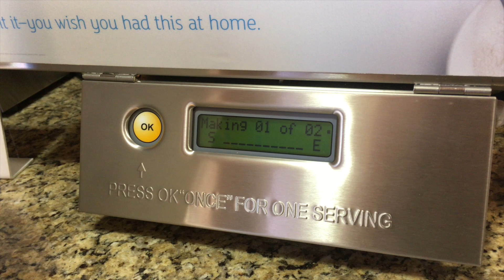Cross Country Road Trip - DAY 2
DAY 2: A short drive got us to Zion National Park